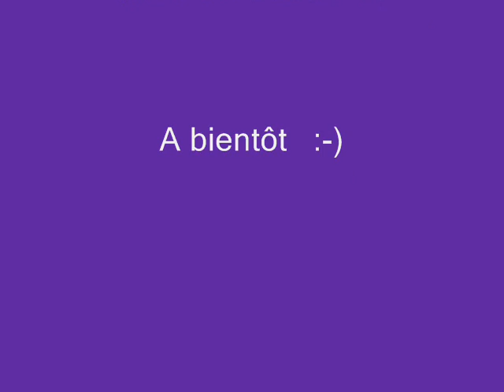LUTIN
ENCORE UN PETIT ÊTRE DE LA NATURE PRIS EN PHOTO.